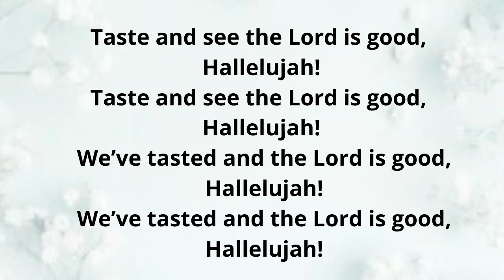SH207 TASTE AND SEE THE LORD IS GOOD (PIANO)